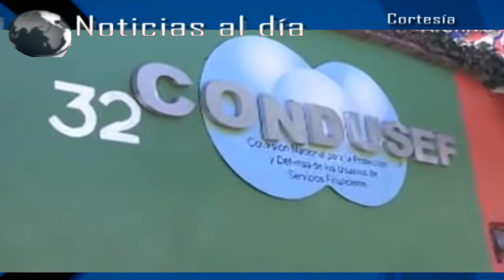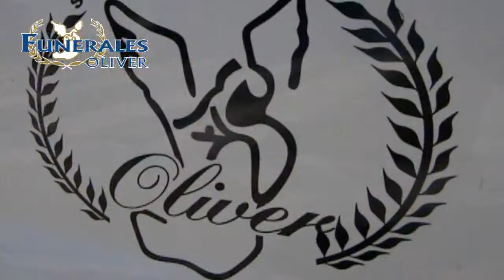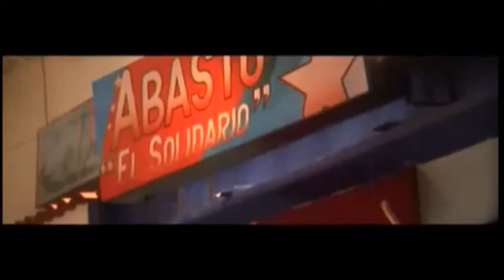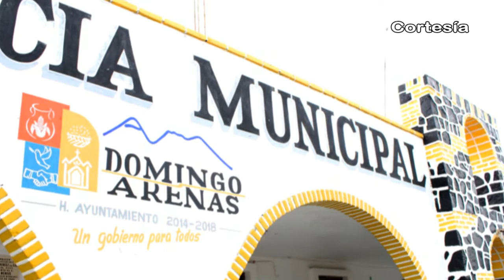Noticias al día - Viernes 16 de Diciembre de 2016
REGIÓN TLAXCALA
*Inicia CES Operativo de Invierno seguro 2016 a partir de éste 16 de diciembre
*Emite CONDUSEF recomendaciones para evitar fraudes y abusos en Tlaxcala
*Cerrarán vialidades por "Vuelta Clásica ciclista Tlaxcala 2016"

REGIÓN TEXMELUCAN
*Sujetos armados asaltan a pasajeros en Texmelucan
*Canaco Texmelucan insiste en la reducción de ambulantes
*Realizan Macrosimulacro en Complejo Petroquímico de Texmelucan

*Denuncian aumento de robos en junta auxiliar de Coronango
*Inauguran autoridades pavimentación en privada Domingo Arenas de Xoxtla
*Domingo Arenas, Chiautzingo y Juan C Bonilla cumplen en transparencia financiera ante el IMCO
*Entrega SMDIF Huejotzingo cobertores a personas de la tercera edad en la cabecera municipal
*Autoridades municipales realizan en Huejotzingo Caravana Navideña 2016